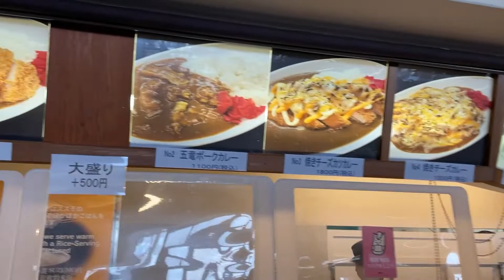Snowboard 🏂 -1 day trip Tokyo to Nagano Hakuba valley | snow game vlog 2022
Skiing ⛷-1 day trip Tokyo to Joetsu ski resort | snow game vlog 2022